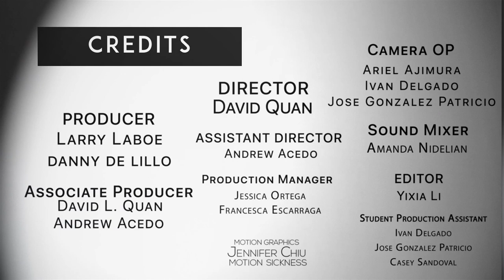NFMLA Stage 5 Filmmaker Interview | Rakefet Abergel